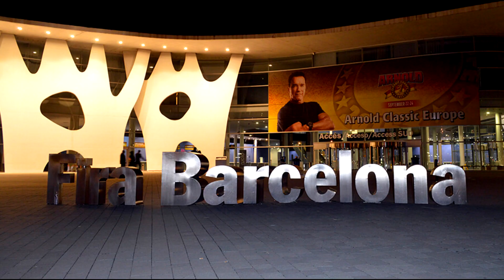[POLEMICA] - MAGNOFIT SE ENFADA Y SIGUE LLORANDO (VIDEO RESPUESTA)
Respuesta a Magnofit por su video "El Hater mas salvaje" , en el que sigue llorando por los 30 euros del ACE 2017 (Arnold Classic Europe) , desmontando su video y aclarando varios puntos en los que miente o simplemente manipula los datos a su favor.

--- 10% Descuento en toda la suplementacion de PROZIS con el codigo : STRONGVLC

---VÍDEOS POPULARES---

ATENCION---